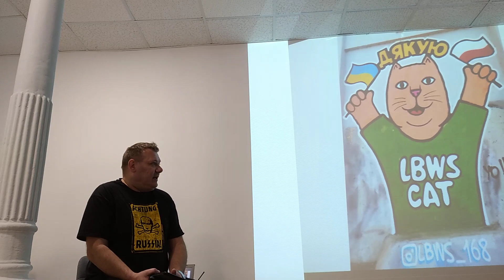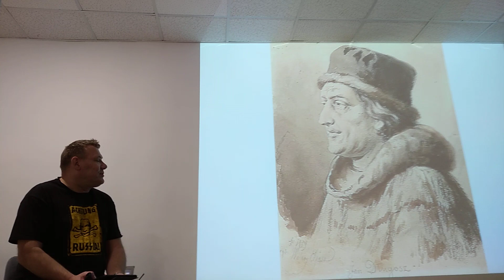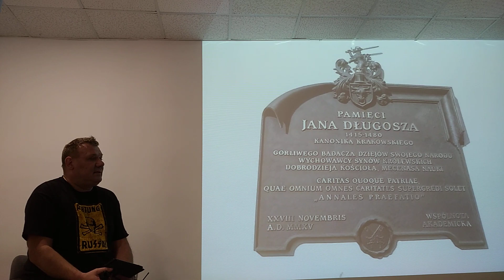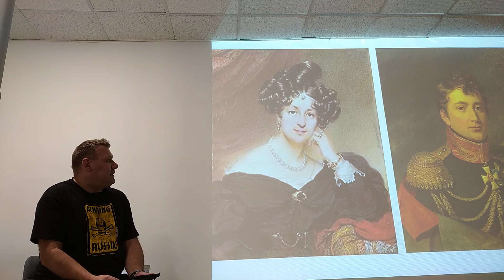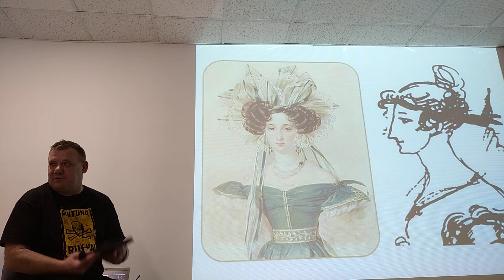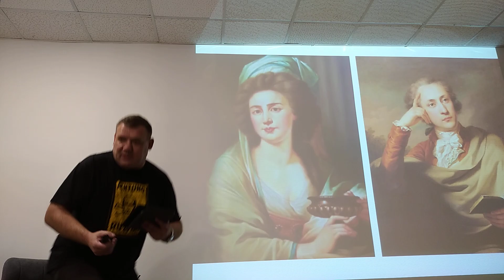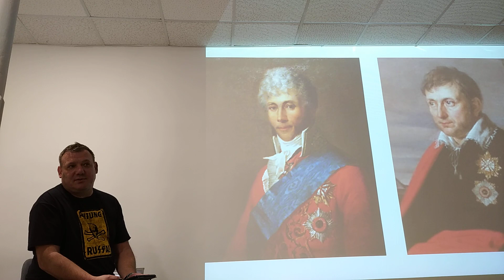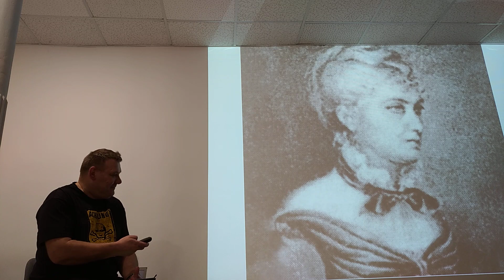5.12.2023-1 Кривой Борис Тинка, поляк о поляках в Одесі